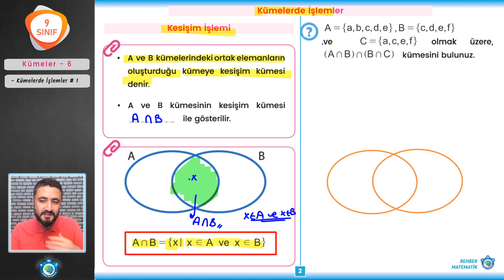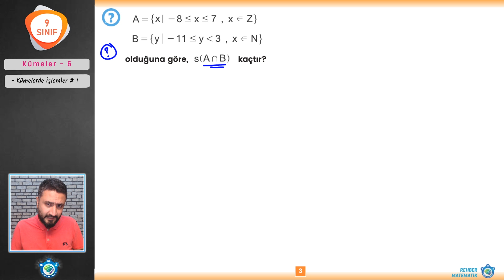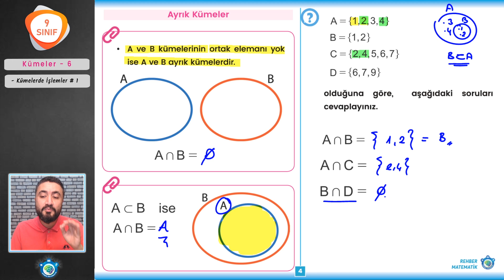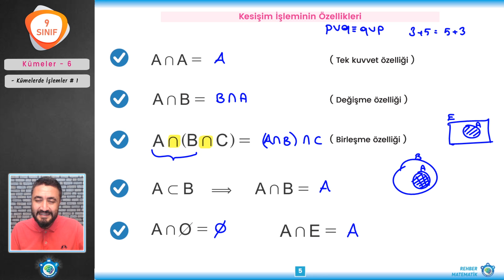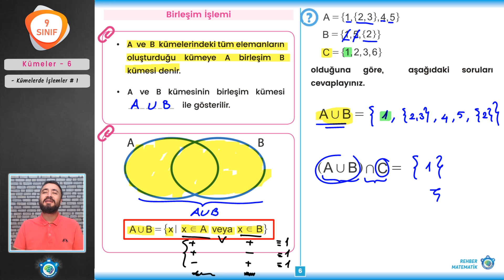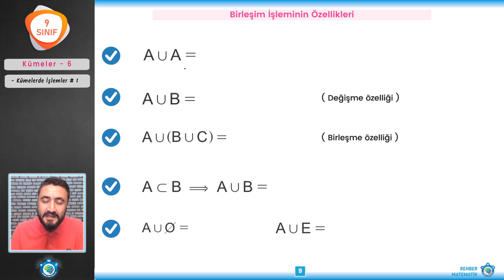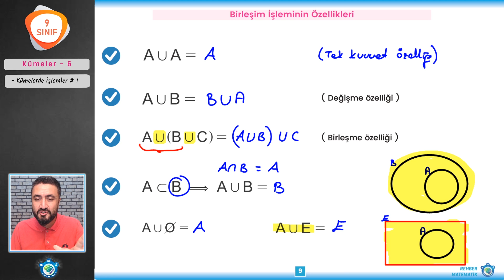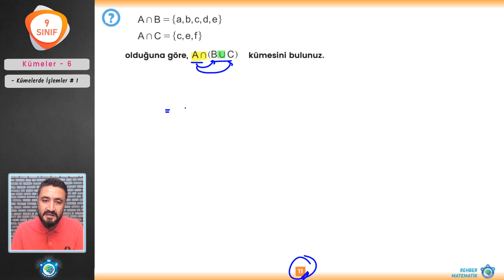Kümeler 6 | 9.Sınıf Matematik (yeni müfredat)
9.Sınıf Matematik  yeni müfredata uygun Kümeler derslerimiz başlasın. Bu dersimizde Kümelerde İşlemler kesişim işlemi birleşim işlemi nedir, bunlardan bahsettik örnek sorular çözdük. İyi seyirler.